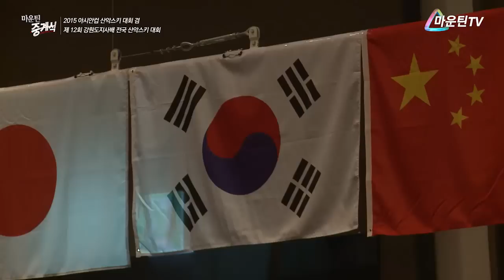2015 아시안컵 산악스키 대회 겸 제 12회 강원도지사배 전국 산악스키대회